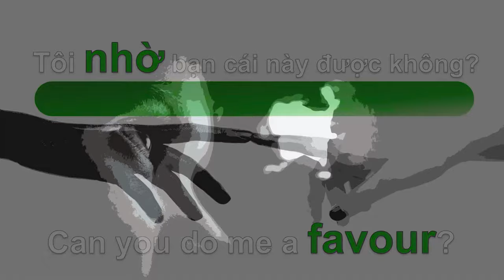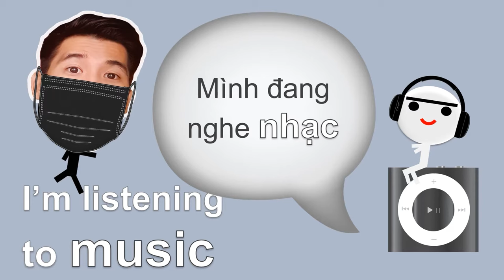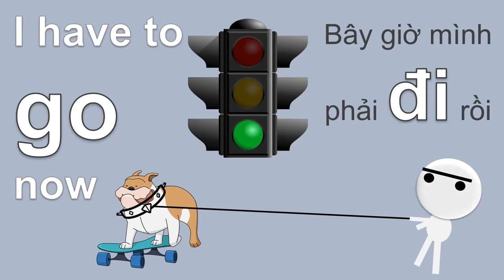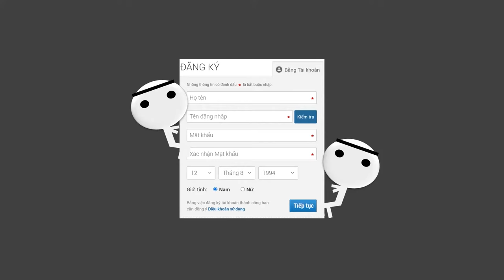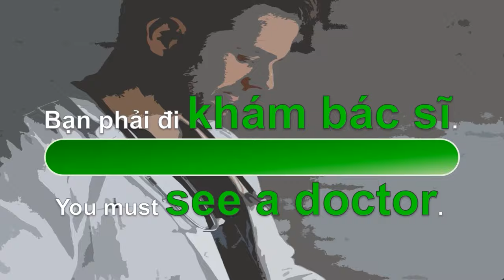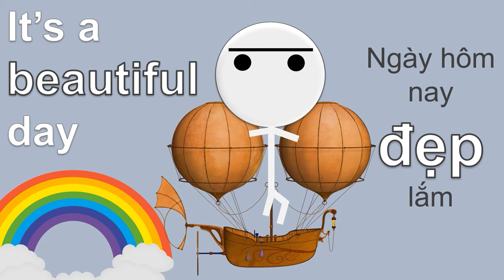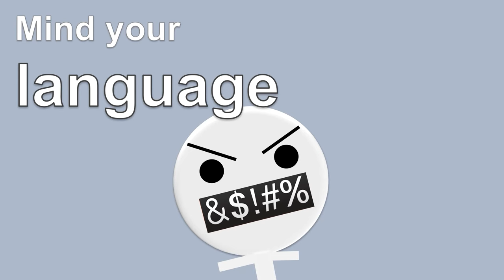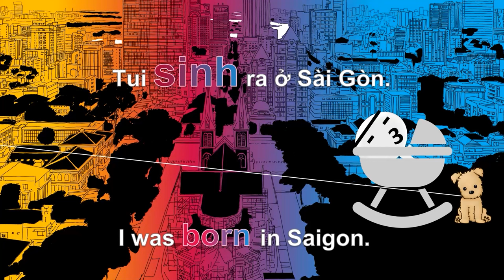Learn Vietnamese - 200 Useful Phrases in Vietnamese and English - Learn Vietnamese while you sleep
What's upppppp? Welcome back to Sticker Teacher 😘
Now I put all 200 most common Vietnamese phrases in 1 video with English translation.
Learn Real Vietnamese while you sleep

Let's learn Vietnamese today!
🧑‍🎓LIVE 1-ON-1 VIETNAMESE LESSONS
Watch, Take Notes, Learn, Practice and Fall Asleep!